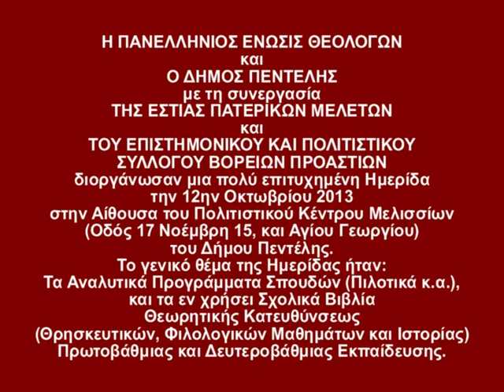Ημερίδα ΠΕΘ -- Η εισήγηση του κ. Κυριάκου Κοτσολάκου, 12/10/2013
Η εισήγηση του κ. Κυριάκου Κοτσολάκου, Καθηγητή Φιλολόγου, με θέμα : «Η περιπέτεια του εθνικού μας Ύμνου», που πραγματοποιήθηκε στην πολύ επιτυχημένη Ημερίδα που διοργάνωσαν η Πανελλήνιος Ένωσις Θεολόγων και ο Δήμος Πεντέλης με τη συνεργασία της Εστίας Πατερικών Μελετών και του Επιστημονικού και Πολιτιστικού Συλλόγου Βορείων Προαστίων την 12ην Οκτωβρίου 2013 στην Αίθουσα του Πολιτιστικού Κέντρου Μελισσίων (Οδός 17 Νοέμβρη 15, και Αγίου Γεωργίου) του Δήμου Πεντέλης. Το γενικό θέμα της Ημερίδας ήταν: Τα Αναλυτικά Προγράμματα Σπουδών (Πιλοτικά κ.α.), και τα εν χρήσει Σχολικά Βιβλία Θεωρητικής Κατευθύνσεως (Θρησκευτικών, Φιλολογικών Μαθημάτων και Ιστορίας) Πρωτοβάθμιας και Δευτεροβάθμιας Εκπαίδευσης.